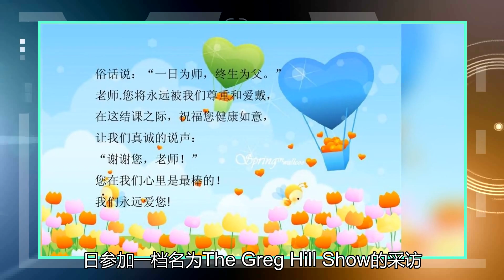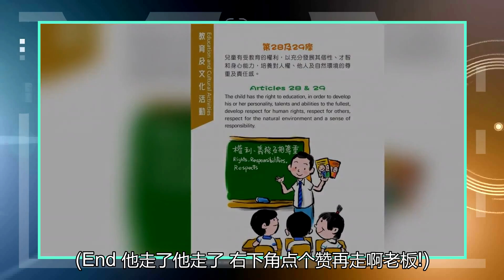绿军老板：希望明年能尽快让25%-50%的球迷看球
“我们都在密切合作着，大家都怀着感激和尊重之情，我们也在与州长、政府人员和花园球馆工作人员讨论着，”Wyc Grousbeck说道，“我们有过多次会议，努力保证每个人的安全，也让每一位工作人员都安全，同时也会从中平衡很多事情。